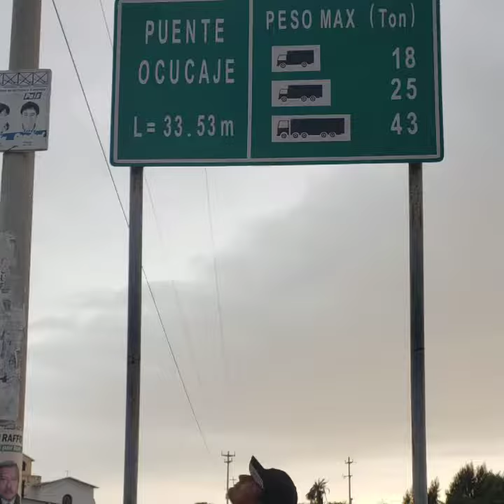Cañon de los perdidos y la reserva punta lomitas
Ocucaje bellos lugares